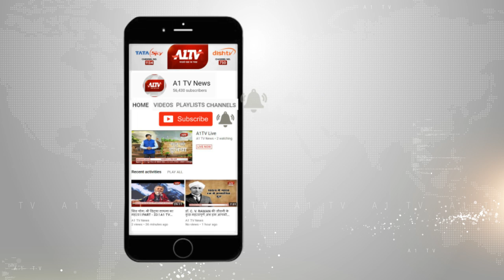दुल्हन की अनूठी पहल ,शादी से पहले दो दिन तक दिया बेटी बचाओ का संदेश